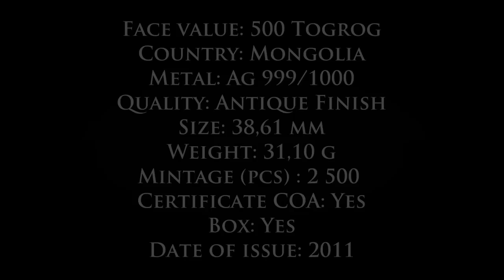MONGOLIA 2011 - 500 Togrog - Ural Owl